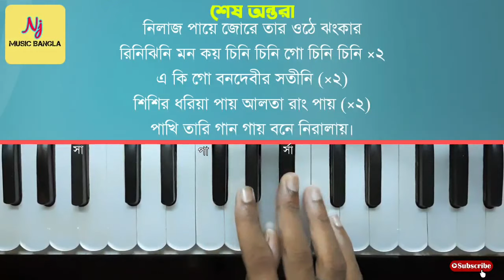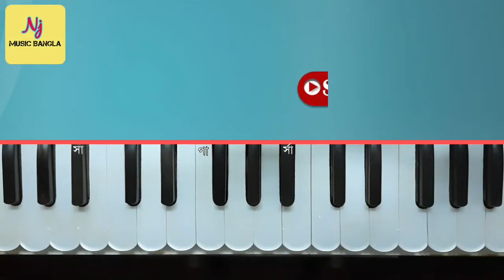Sheuli Talay Bhor Belay(শিউলি তলায় ভোর বেলায়) || Harmonium Tutorial | Nazrul Geeti | সঙ্গীত শিক্ষা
আজ আমরা এই ক্লাসে একটি নজরুলগীতি শিখব।

গান :- শিউলি তলায় ভোর বেলায়
তাল:- কাহারবা

স্কেল কি?⤵️
Part- 1